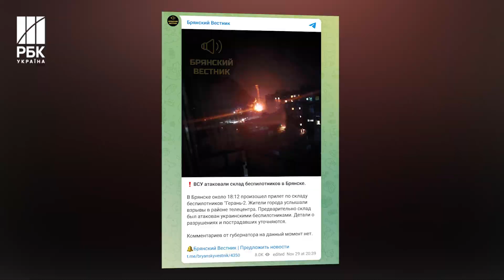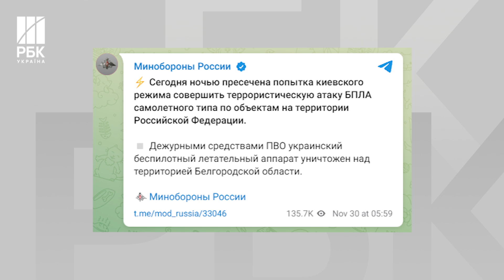“Аж окна задрожали”, - росіяни повідомляють про удар по складу шахедів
Напередодні ввечері в російському Брянську пролунали вибухи. Російські телеграм канали пишуть, що це був приліт по складу дронів. Зазначається, що вибухи чули о 18:12, вони лунали неподалік телецентру. Цю інформацію нібито підтверджують і місцеві жителі, бо в той же час вони чули так званий гуркіт якраз в районі телевишки у Брянську. Мовляв гупнуло так, що аж вікна здригалися в приватному секторі.